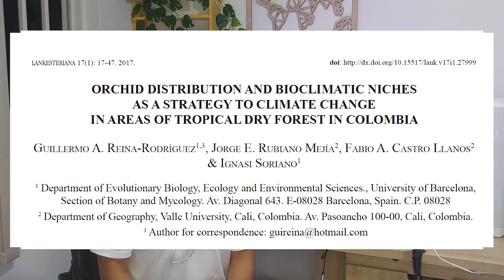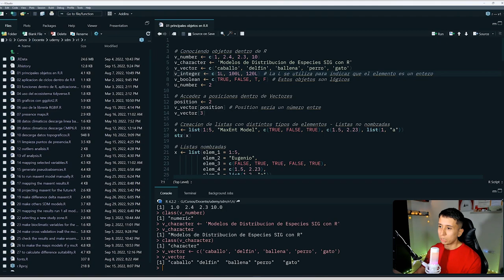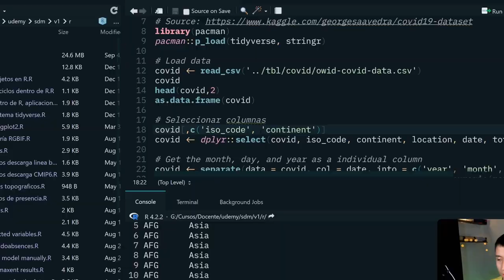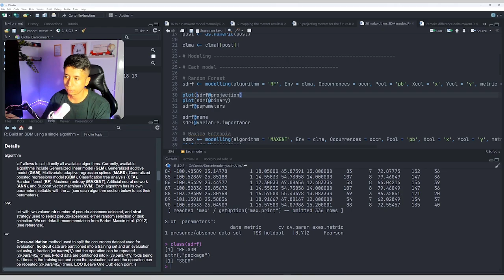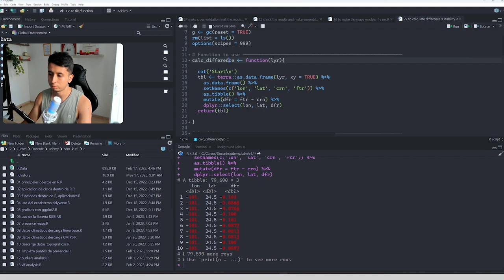Curso de Análisis Espacial - Modelos de Distribución de Especies con R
Fabio Castro
Msc SIG
Geógrafo
País Colombia